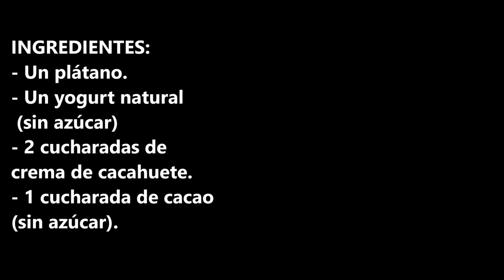BATIDO DE PROTEINA CASERO / NATURAL Y DELICIOSO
Batido de proteína casero / natural y delicioso ideal para antes o9 después de hacer ejercicios.

INGREDIENTES:
- Un plátano.
- Un yogurt natural (sin azúcar)
- 2 cucharadas de crema de cacahuete.
- 1 cucharada de cacao (sin azúcar).